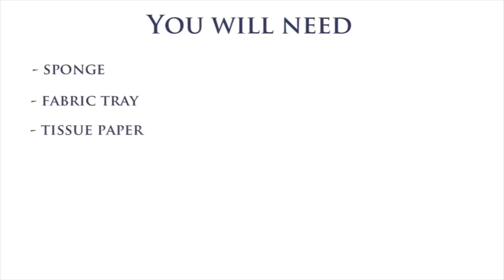Painted Fabric Tray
This fabric tray is decorated using  Acrylic colours, 3D Outliners and stamped design. This multi purpose tray can store your stationary, cosmetics or fruits in an organised way